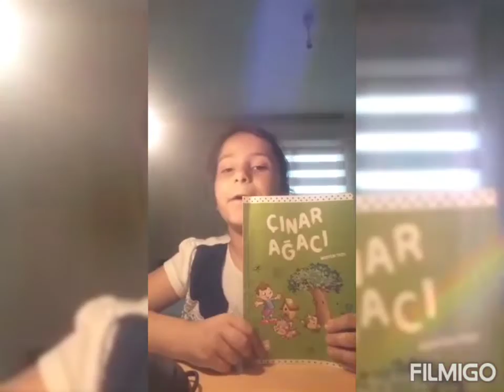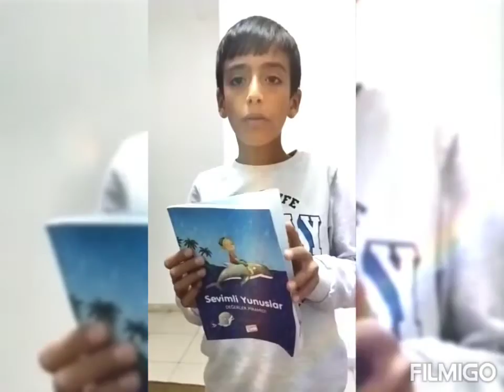29 Kasım 2022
oku,anla ve anlat.2022 3/B SINIFI
Her hafta bir kitap sunumunda teknojiden
ve zamandan kazanıyoruz...